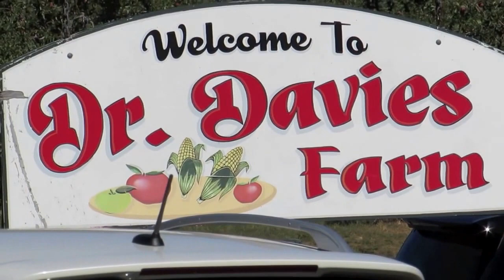APPLE PICKING AND BEAR MOUNTAIN STATE PARK